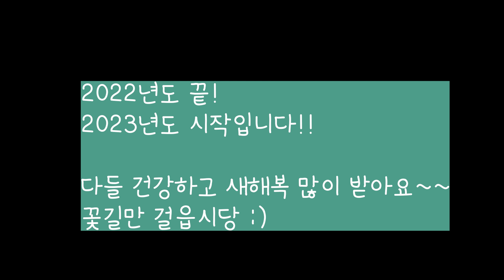ASMR 겨울을 포근하게 감싸줄 수다❄️화장품 탭핑(2023새해맞이,마이크3개 공간감,산타마을 영상후기)|Cozy Whispering & Cosmetics Tapping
안녕하세요! 반보영 입니다
짝짝짝 2023년 새해가 다가오네요! 여러분들의 추웠던 연말을 포근하게 감싸안아줄 속닥속닥 수다시작해볼게요
산타마을 화장품 만든 후기+ 연말기념 수다 에요.
 오늘 은근 여러가지 팅글이 나올거에요
탭핑도 있고, 예전에 유행했던 뇌신경asmr도 미니 상황극으로 해보고(시각적 팅글), 마이크 브러슁도 있어요. 갑자기 제 얼굴에 화장도 하고...?

올해가 며칠 안남았네요! 다들 올해 마무리 잘 하고 계신가요?
저는 한 해를 돌아보기도 하고 다가오는 2023의 새해다짐도 해봤네요! 의지가 불타오르고 있어요 ㅋㅋㅋㅋㅋ

아! 오늘은 마이크가 3개에요
양쪽마이크랑 블루예티가 설치되어 있습니다

날은 춥지만 뜨뜻한 연말 마무리 하시고, 다가오는 새해 맞이 즐겁게 하세용!
내년에도 힐링되는 영상! 재미있는 영상! 많이 많이 만들게요!
반쪽이들~ 2023년 새해 복 많이 받으세요!

hello. It's boyoung ASMR.
2023 is coming! Let's have a warm, whispering chat on a winter day!
It's a review of making Santa Village cosmetics + year-end celebration.
 There will be a lot of Tingle today
There's tapping, and there's also a mini-situation of the brain nerve asmr, which was popular in the past (visual tingle), and there's a microphone brush. Why are you putting on makeup on my face?

This year is just a few days away! Are you wrapping up this year well?
I looked back on the year and made my New Year's resolutions for 2023 I will is burning (Laughing)
Ah! There are three mics today
There are Both microphones and blue yeti
It's cold, but let's wrap up the warm end of the year and enjoy the upcoming New Year!
A video that heals you next year! A fun video! I'll make a lot!

こんにちは。バン·ボヨンです。
拍手！2023年がやってきます！ 冬の日は、温かくささやくようなおしゃべりをしましょう！
サンタ村の化粧品作り+年末のお祝いのレビューです。
 今日はTingleが多いと思います。
タッピングがあり、過去に流行った脳神経asmrのミニシチュエーションもあり(視覚的なチクチク感)、マイクブラシもあります。 なんで私の顔に化粧するの？

今年もあと数日です！ 今年の締めくくりは順調ですか？
1年を振り返り、2023年の新年の決心をしました。彼の意志は燃えています（笑）

あ！今日はマイクが3つあるんだ。
両側にマイクとブルーがあってきれいです。

寒いですが、暖かい年末を締めくくり、これからの新年を楽しみましょう！
来年は癒される動画！ 楽しい動画！ たくさん作るよ！
皆さん、明けましておめでとうございます。

*[반보영 팬가입 바로가기 =boyoung's Membership]*
-가입방법: 반보영 '구독'옆에있는 '가입'버튼을 누르거나 or 아래링크로 가입가능
-가입시 혜택 : 멤버십 영상,필수답장받기,일상사진공유

[반보영 수다,새해기념,2023신년맞이]